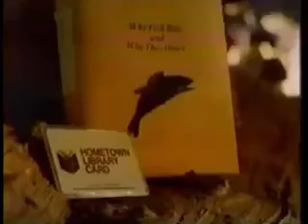WKRN Promos 10-14-1987